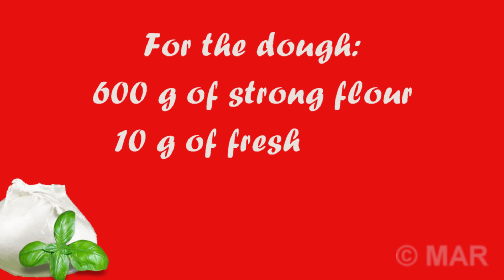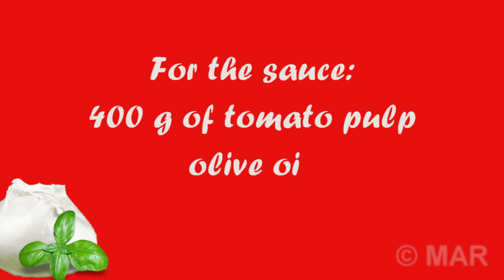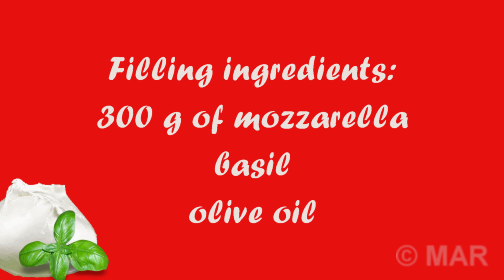BUFFALO MOZZARELLA PIZZA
Buffalo mozzarella is a fresh cheese with a spun dough. Made from fresh and whole buffalo milk. It comes in the form of morsels, ovoline, cherries or braids; the weight varies from 20 to 800 grams. It can also be smoked and sold in government or cream liquid. Its color is porcelain white; the surface is smooth and shiny with a very thin crust (or skin). In the first 8-10 hours the consistency is slightly elastic, then it becomes increasingly dark. When cut, it lets out a milky liquid that releases an aroma deriving from the action of lactic ferments.